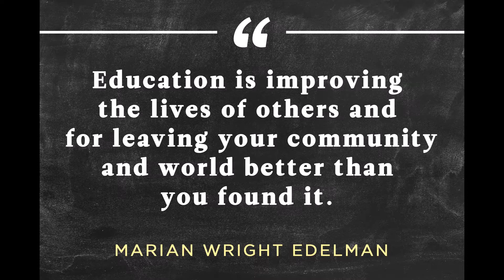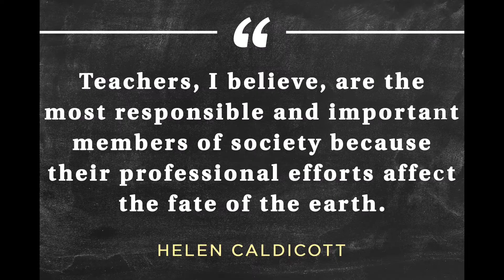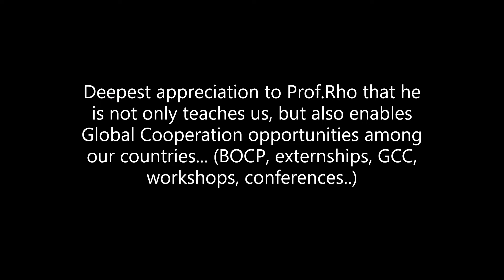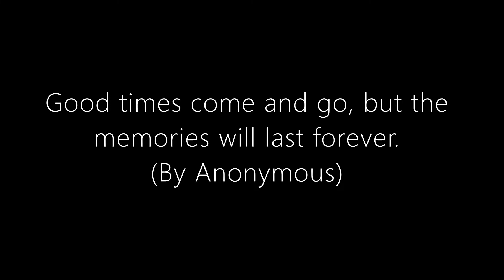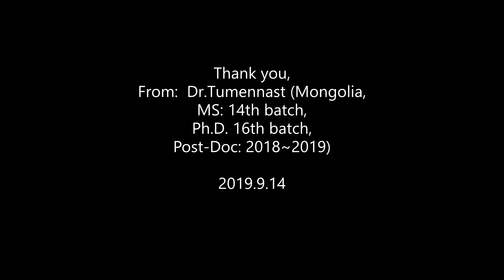Message for Prof.Rho's 60th Birthday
For KAIST ITTP director & my adviser professor.